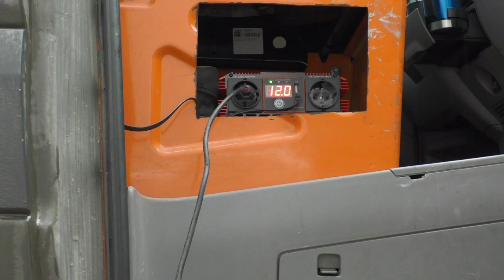Eintrag zum Wohnmobil | Das Gutachten vom TÜV | Die neue Solaranlage kommt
Nach der Hauptuntersuchung, in der der VW Crafter (Baujahr 2008 )
ohne Mängel abgeschnitten hatte, wagte ich die Erlangung eines
Gutachtens vom TÜV um die begehrte Zulassung zum Wohnmobil
beim Strassenverkehrsamt zu bekommen.

Meine Erfahrungen schildere ich in diesem Video und gebe noch ein paar zusätzliche
Informationen dazu, wie der Ablauf ist und auf welche Punkte der TÜV achtet und was ihn
nur am Rande interessiert.

Die Anforderungen zum Gutachten sind von der Sache her recht einfach umzusetzen.
Die handwerkliche Ausführung spielt beim Gutachten nur eine untergeordnete Rolle.
Wichtig ist, daß alles fest verbaut ist und fest mit dem Fahrzeug verbunden ist.
Hierzu gibt es auch im Video eine wichtige Passage. Seht sie euch an und berücksichtigt
sie schon bei der Planung des Wohnmobils.

Ganz wichtig ist auch der Teil in dem es über die Gewichtsverteilung, das zulässige Gesamtgewicht und das Leergewicht, sowie die Nutzlast geht.

Um euch jeglichen ärger und eine große Enttäuschung zu ersparen, sprecht vorher mit dem Sachverständigen eures Vertrauens euer Projekt ab. Ich habe die Erfahrung gemacht, daß die
Mitarbeiter vor Ort sehr entgegenkommend sind, was Auskünfte und Hinweise betrifft.

Für Eure Vorhaben dieser Art drücke ich euch die Daumen und geht mit Wissen und Freude an die Sache heran. So schlimm ist es nicht, wie ihr vielleicht glauben könntet.

Im Anschluß präsentiere ich mal ganz verpackt noch mein neues Equipment für die neue Solaranlage mit LiFePo4 Akkus. Hiervon wird es dann, sobald das Projekt abgeschlossen ist, ein informatives Video geben.

Vielen Dank für euer Interesse - gez. RABE

Die Reiseberichte findet ihr in Zukunft auch auf dem Kanal:
Dartreisen